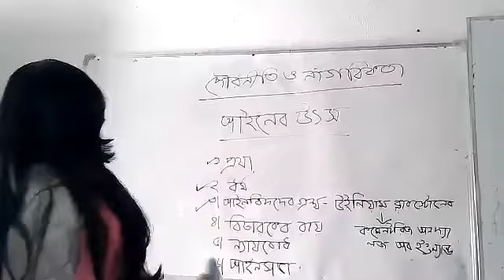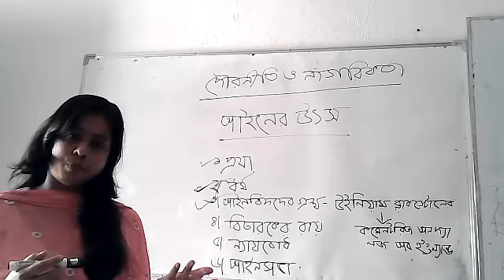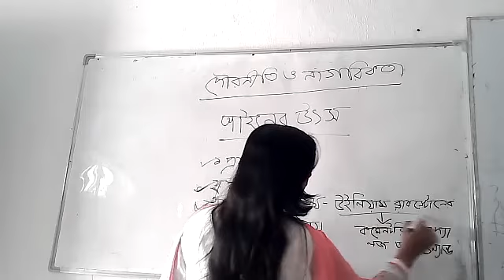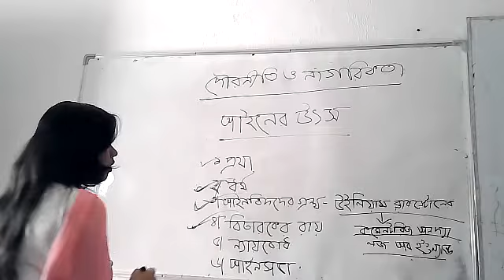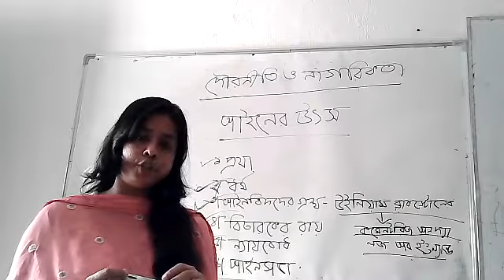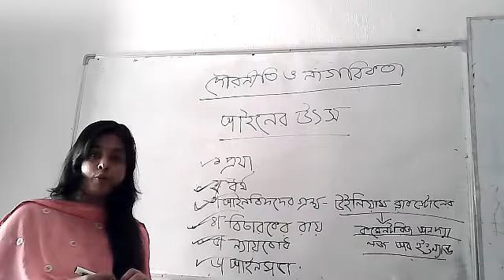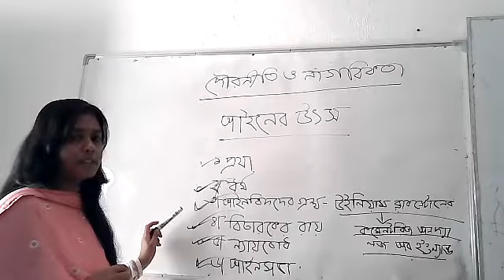পৌরনীতি ও নাগরিকতা, দশম শ্রেণী, শতাব্দী দাশ